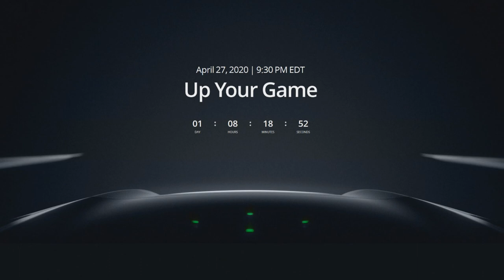#35 Zaczynamy Mega połowy⚓ Sardeli , Łososi i trochę Skorupiaków! - Cities Skylines PS4 Industries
Zapraszam na kolejny odcinek w którym zajmiemy się budową nowego przemysłu w naszym mieście, Rybołówstwem i nie tylko...